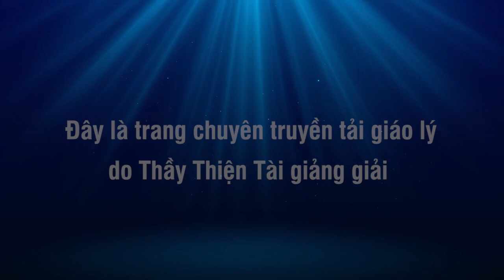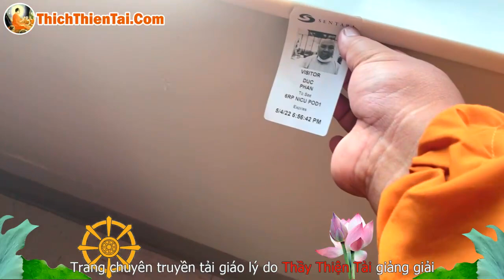Chia Tay Người Phật Tử 04-05-2022 - Thích Thiện Tài Đạo Tràng Bát Nhã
Người giảng: Thích Thiện Tài
Địa điểm: Chesapeake,  Virginia, Hoa Kỳ
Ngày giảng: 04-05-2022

⫸ Tổng hợp theo chủ đề:
907 Butt Street, Chesapeake, Va 23324. Usa